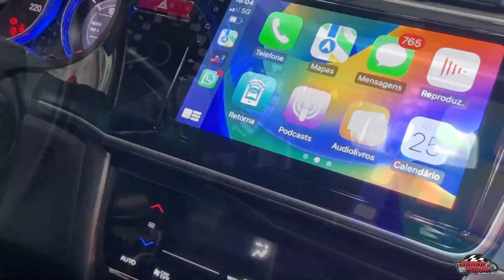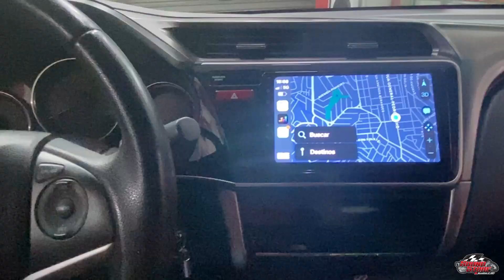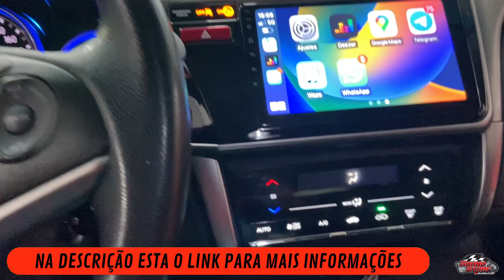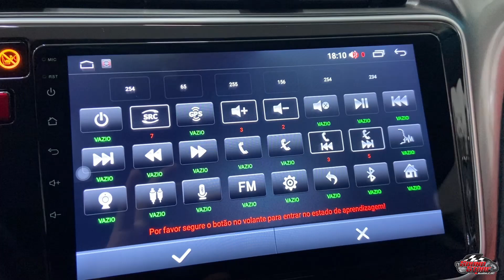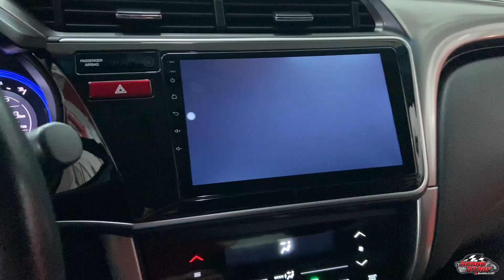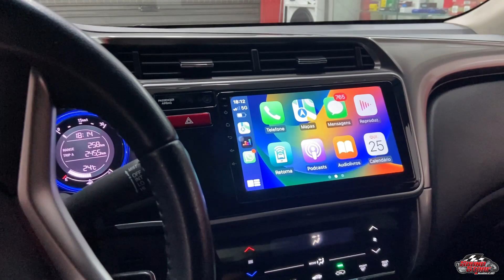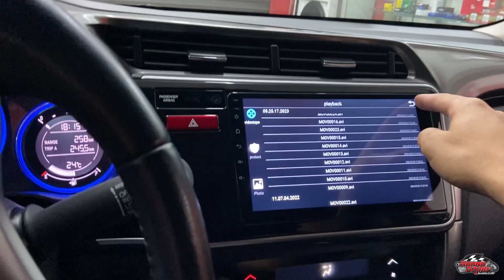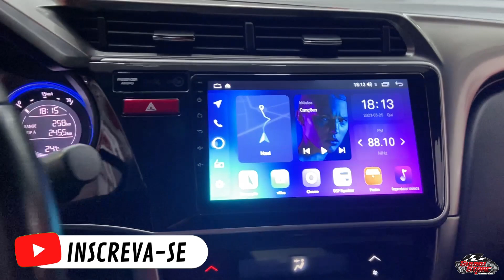MULTIMIDIA DE 9" HONDA CITY - CAMERA TRASEIRA E CAMERA FRONTAL COM GRAVAÇÃO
Fala galera!!
Hoje vamos mostrar esta instalação desta linda mídia as câmeras que instalamos, uma com gravação